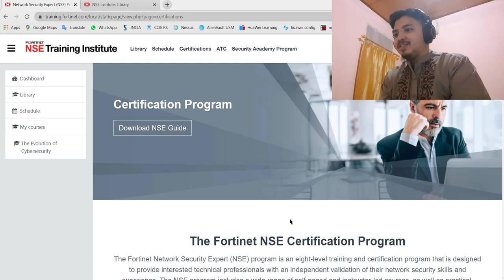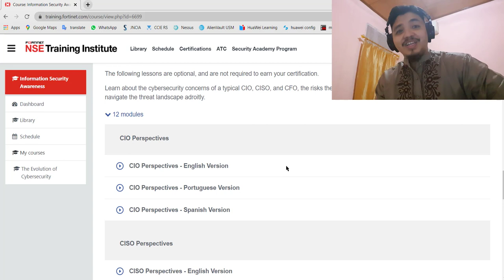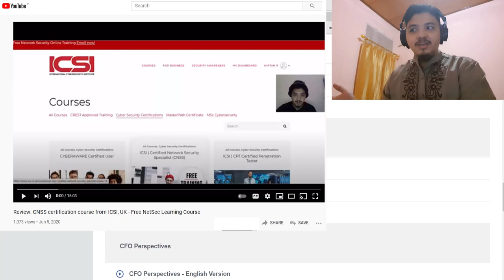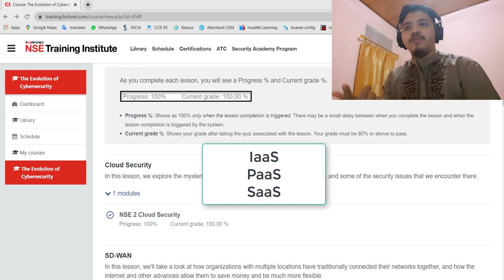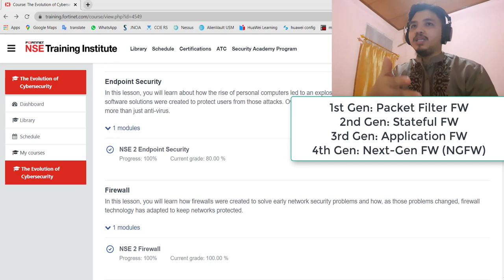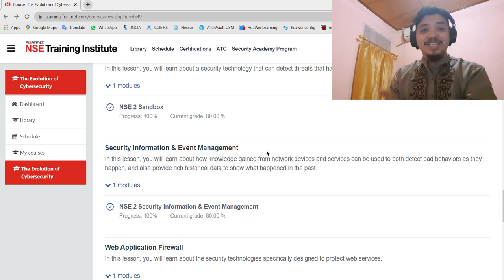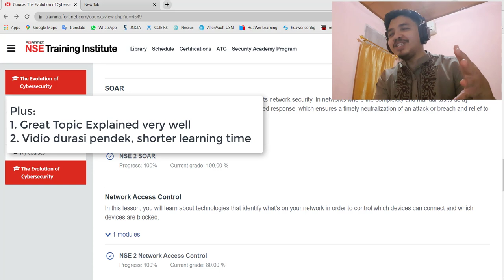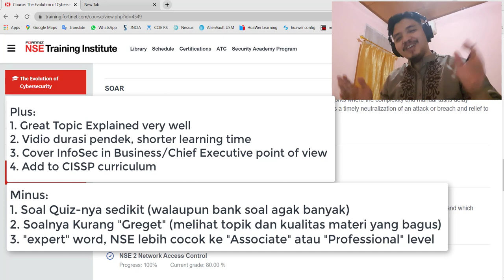Review: Fortinet NSE - Free CyberSecurity Certification from Fortinet (NSE1 & NSE2)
Fortinet mengeluarkan training NSE sudah lama, kali ini kita akan bahas NSE1 dan NSE2 yang gratis

apa yang bisa kita ambil dari sini

so far... this course from fortinet is recommended